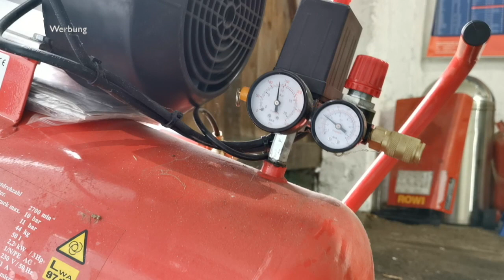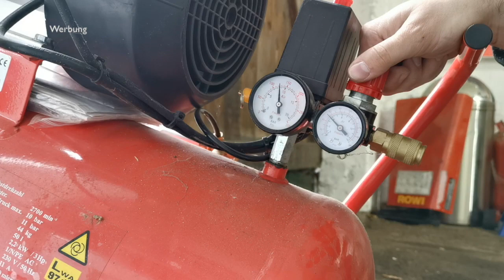NEUER KOMPRESSOR FÜR DIE GARAGE! | KrisGarage